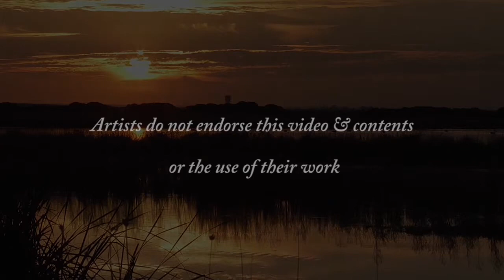Western Treatment Plant - Birds Video - 18-4-2018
Western Treatment Plant is a mecca for bird life with over 280 recorded species is simply awesome, if you are from out of town and in the area it is a must for Bird Watches & wildlife Photographers alike, always keep in mind that is a privilege to be able to get access to this area, so please do the right thing and follow the rules, all you need to do is apply for a Bird Watchers Permit from Melbourne Water.

Western Treatment Plant birds that I have taken footage of are the Pink-eared Duck - Malacorhynchus membranaceus, Yellow-billed Spoonbill - Platalea flavipes, Royal Spoonbill - Platalea regia, Golden-headed Cisticola - Cisticola exilis, Hoary-headed grebe - Poliocephalus poliocephalus, Chestnut Teal - Anas castanea, Australian White Ibis - Threskiornis molucca, and Australasian Swamphen - Porphyrio melanotus, all taken around the area from the T-Section and the Western Lagoons.

Purple Planet.com - A Touch of Zen